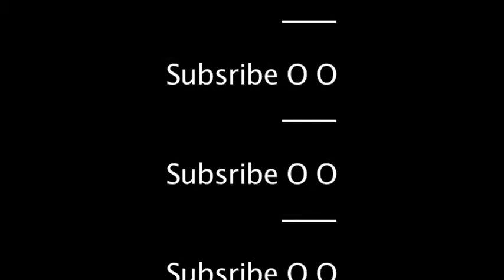Bionicles and Bulldogs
Gresh is being attacked by a evil bulldog. He is trapped and this day will be one he will never forget.